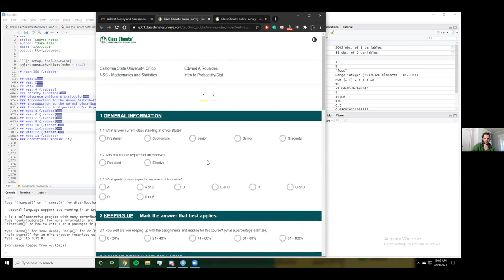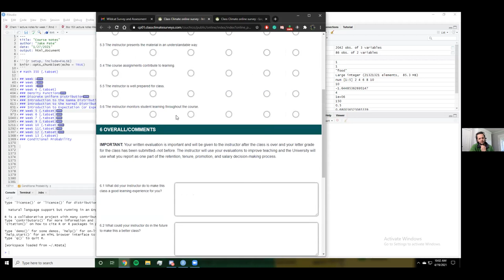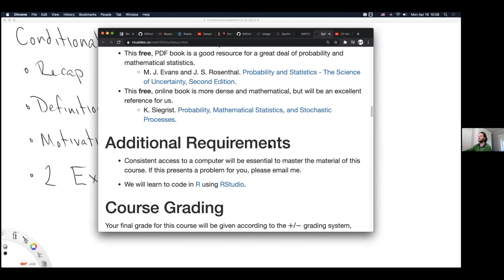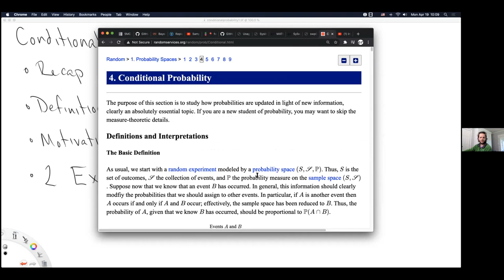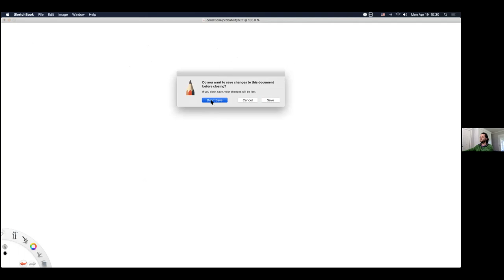MATH 350 Monday of Week 13, section 01